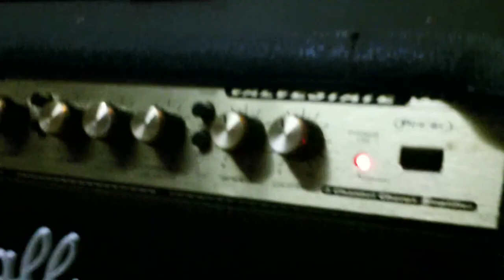ปุ่มปรับ Marshall vs265